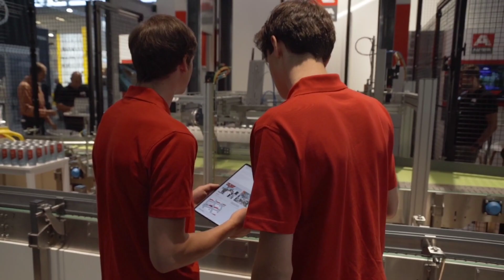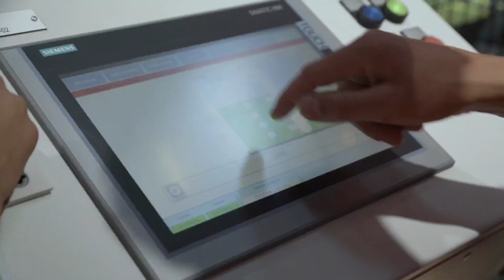AUTEFA Solutions' apprenticeship as mechatronics technician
Are you looking for an apprenticeship? AUTEFA Solutions offers you exciting development opportunities, varied tasks and the chance to grow beyond yourself. By cooperating with a partner company, we guarantee you a very good training and the best opportunities to complete your apprenticeship successfully. With us, you will not only be optimally prepared for upcoming exams, you will also build up a wealth of knowledge and experience, from which you can also benefit in your private life. After successfully completing your apprenticeship, you will have the opportunity to develop within the company in the long term.

Are you interested in working with us? We are looking forward to your application! Get more information on our career page for apprenticeships.